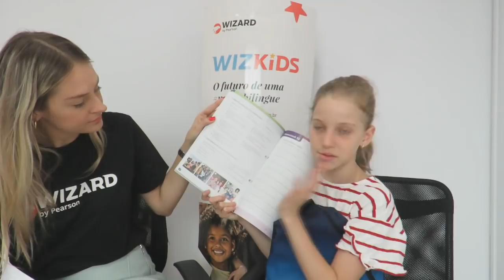DICAS DE COMO APRENDER INGLÊS!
olá meus unicórnios, tudo bem com vcs?! eu sou a Malu e no vídeo de hoje vim mostrar algumas coisas que eu faço para melhorar meu inglês , então espero que vcs gostem bjs e aproveitem o vídeo!💗